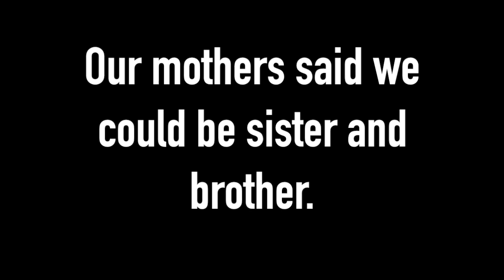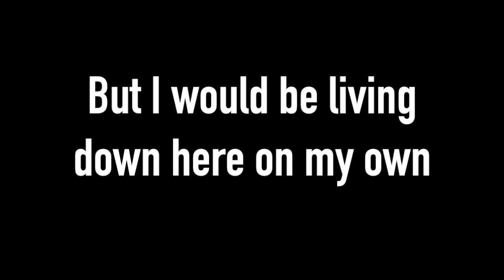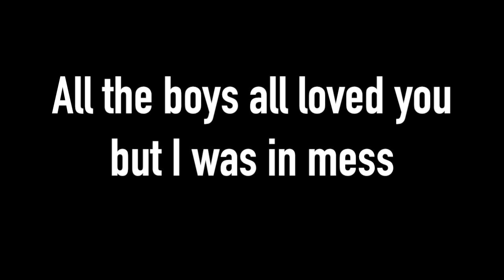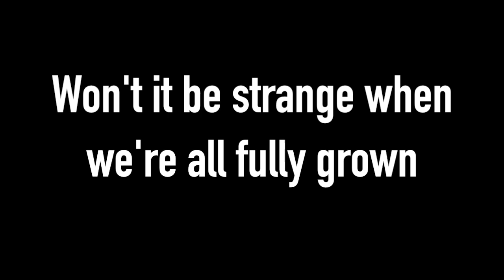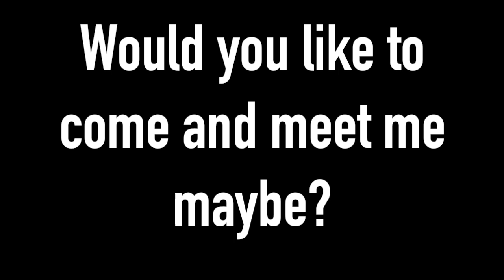Pulp - Disco 2000 with lyrics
Disco 2000 with lyrics.
From album Different Class by Pulp.